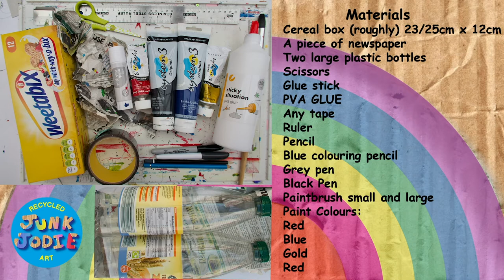Junk Jodie Canal Boat | Junk Jodie Arts and Crafts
Join Junk Jodie, learn all about the Basingstoke Canal and create your very own canal boat! The second of four arts-and-crafts-makes coming to you during February 2021 as part of the Virtual Basingstoke Festival stokeyourcreativity​